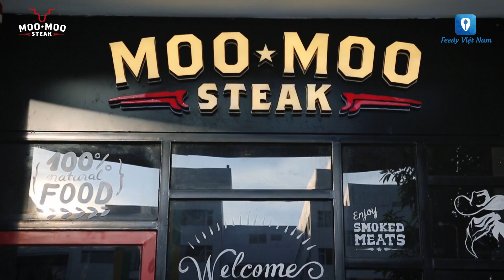[Review] Tận hưởng bữa tiệc hơn 60 món chuẩn Âu tại MOO MOO STEAK Hà Nội | Feedy TV